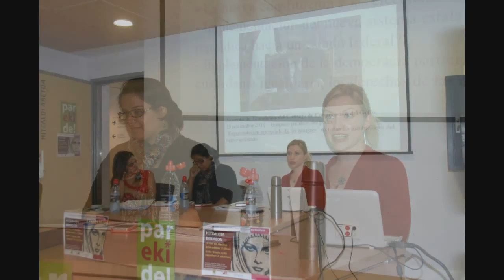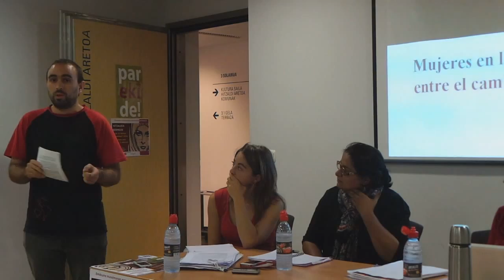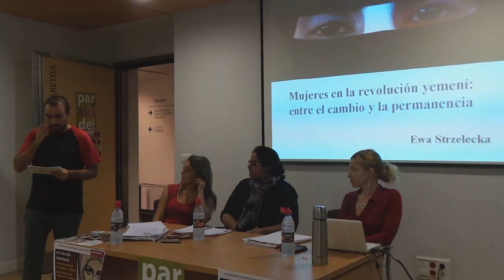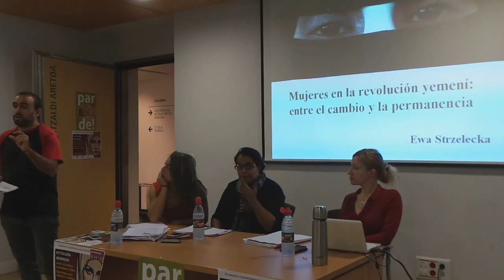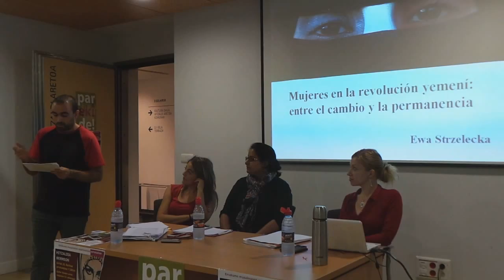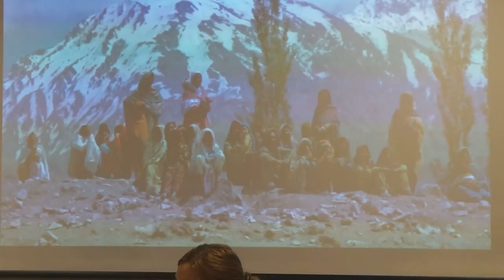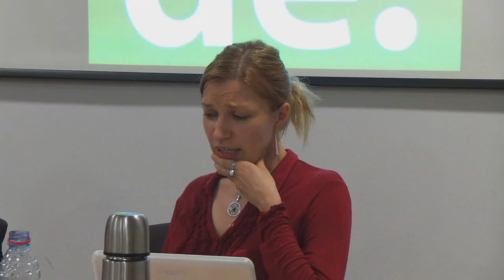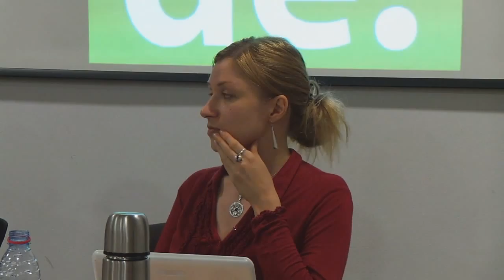Emakume musulmanak-Salhia Ramay